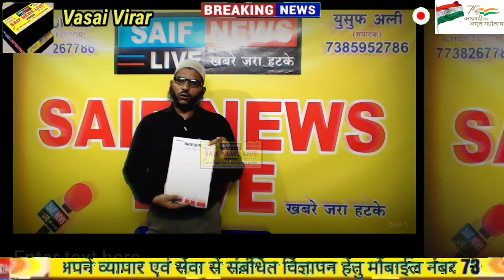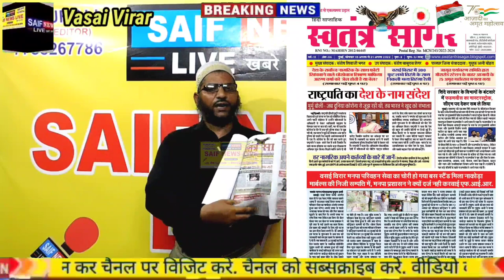चोरी गए भाभोला बस स्टेण्ड मामले मे बुजुर्ग चश्मदीद नागरिकों ने किया ठेकेदार के झूठ का पर्दाफाश